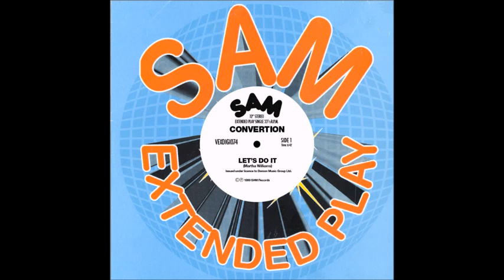CONVERTION - LET'S DO IT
SOS RADIO WAS A POPULAR RADIO STATION THAT PLAYED MAINLY SOUL AND FUNK. ACTIVE IN THE 1980'S LELYSTAD (NETHERLANDS)